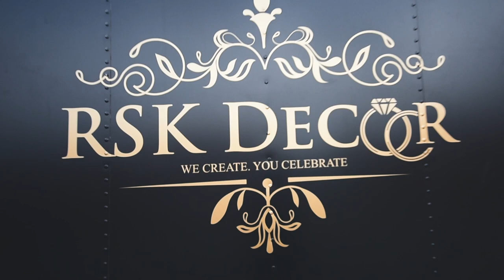Episode 17 wraptors. Full wrap on Range Rover & Full Wrap on RSK Decor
we wrapped a blue range rover red and did a full blackout top to bottom on a company truck for RSK Decor

1175 Meyerside Dr Unit 10 Mississauga
647.620.WRAP

Our Services:
Vehicle Vinyl Wraps
Detailing
Vehicle Advertising

Custom Carpets

Ceramic Coating

Detailing